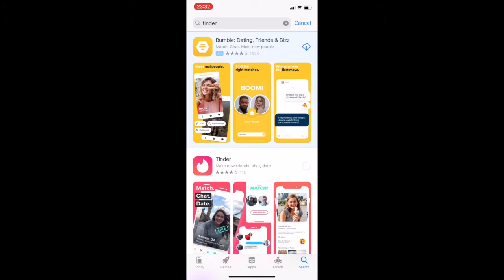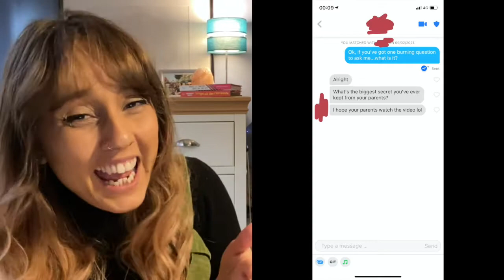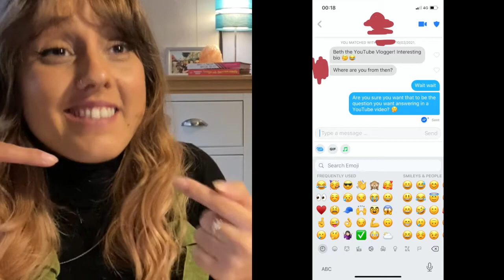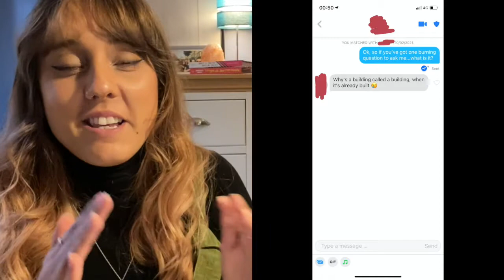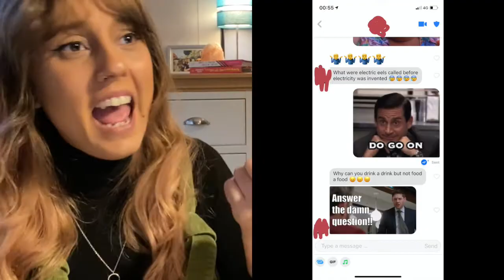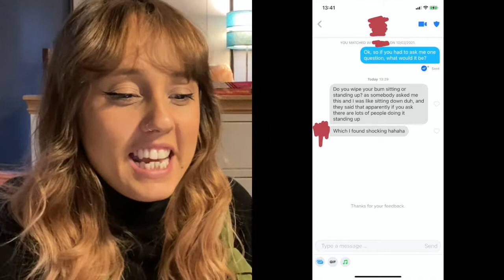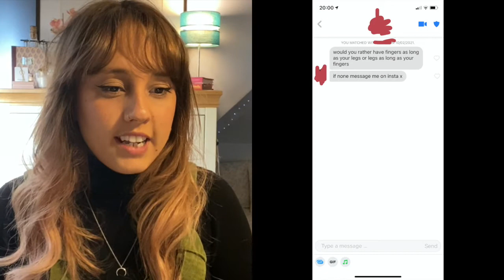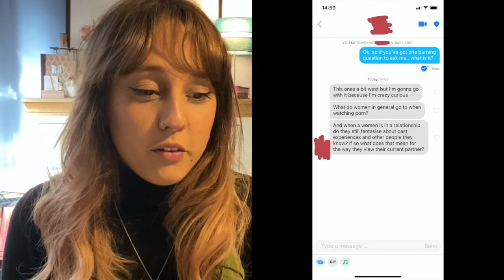Answering my Tinder matches questions...because it's Valentine's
Hey guys!
Happy Valentine's Day you filthy rascals. As it's lockdown and today is supposed to be a little romantic, and dating is HARD in 2020/2021, I thought I'd (safe distance) ask my Tinder matches to message me with a question they'd like me to answer. It got...interesting...to say the least!

Just a disclaimer that obviously all of the opinions in this are my own and should not be taken seriously!!

Hope you enjoy! Beth x x